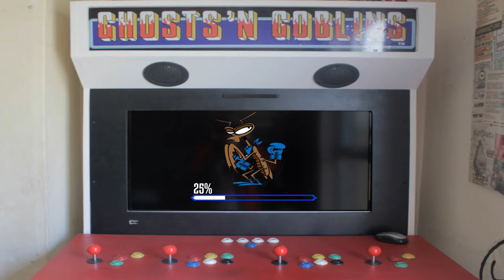Praying Mantis Tv Interview Series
This is the preview of our interview series Chinwag where we interview pro and amateur boxers boxing fans music artist and more getting there opinions on music and boxing matters